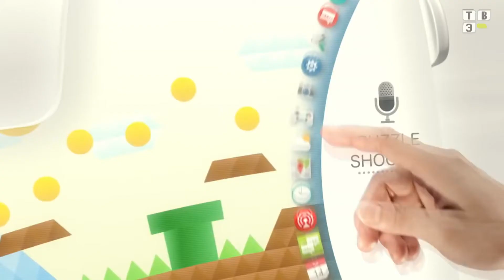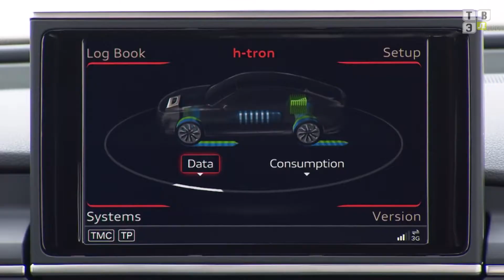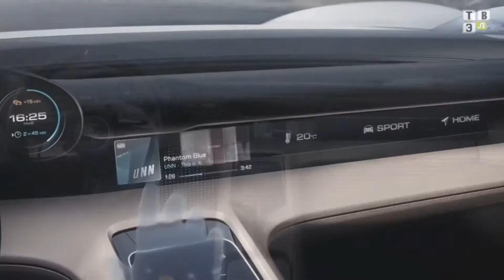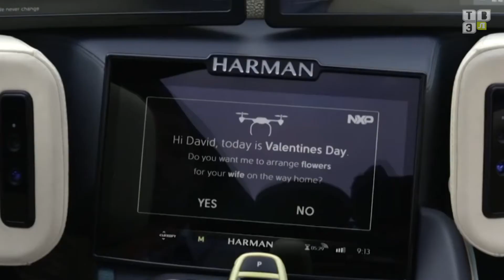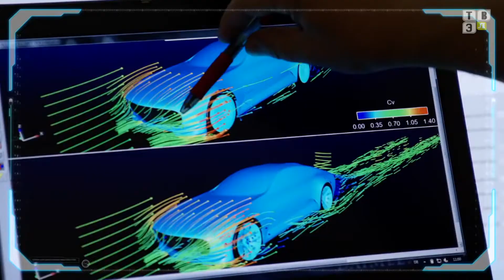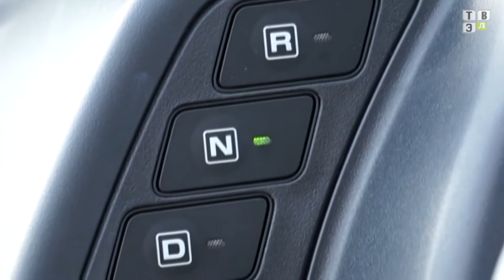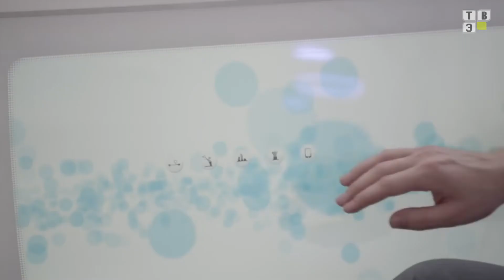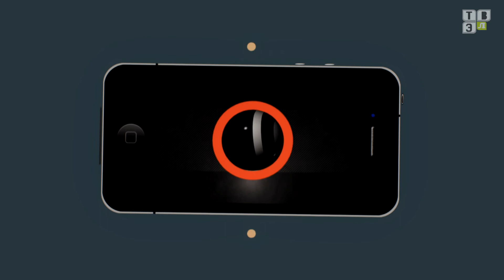IT-News - Дайджест новостей из мира высоких технологий и сети интернет (07.09.16)